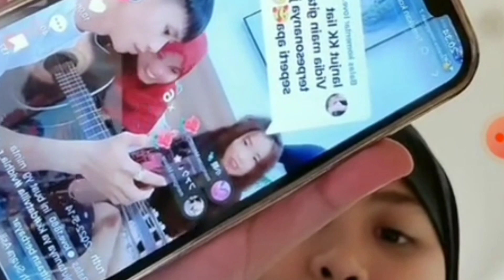ALHAMDULILLAH DAT VILLA TIBA DI RUMAH. WOW BESOK VIDHIA BAKAL DIBELIIN INI SAMA PAPI DAT